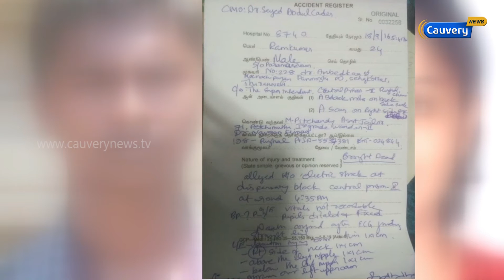Ramkumar parents suspect 'suicide' claim | Cauvery News